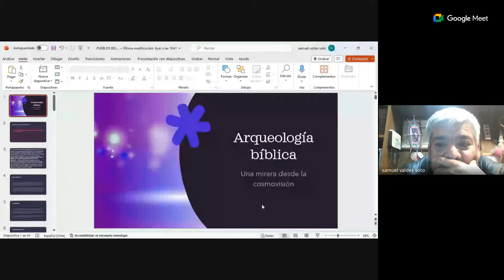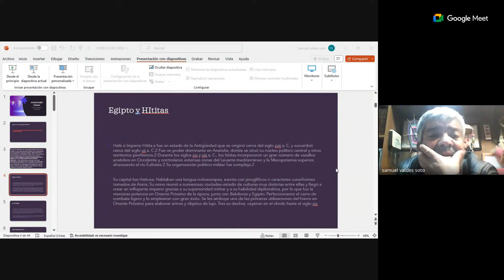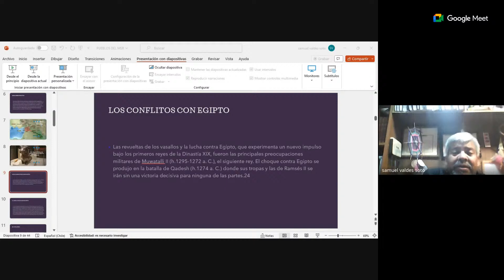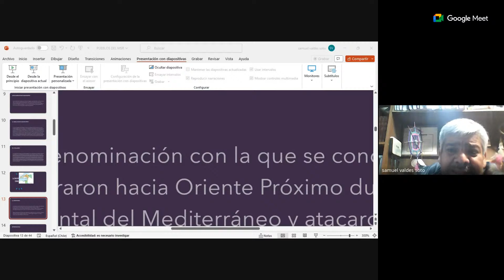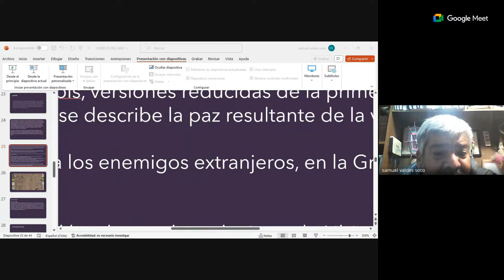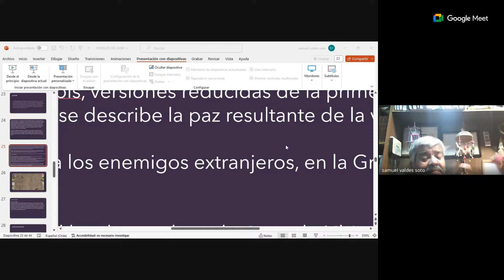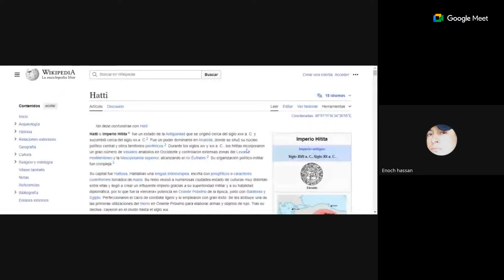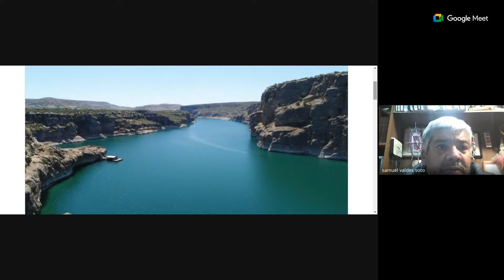Emisión en directo de samuel valdes soto